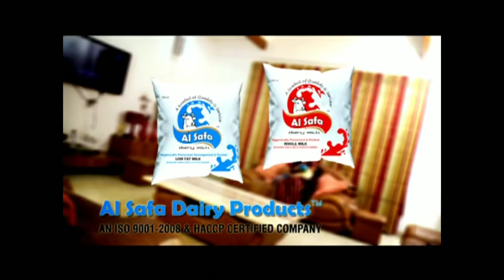Alama Moulana Mufti Ziauddin Naqshbandi Sahab,---Jalsa e Isteqbal e Rabbil ul Auwal At Talabkatta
Royal events Hyderabad Telengana India contact Mohammed Rasheed 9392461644